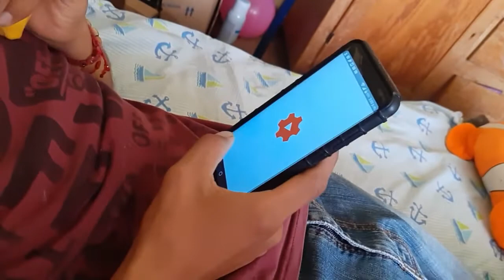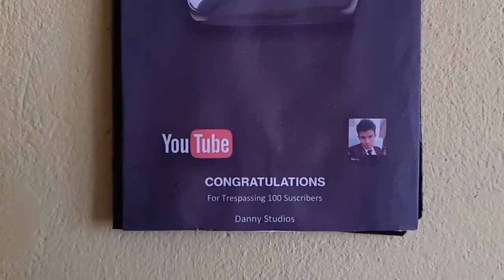MI PRIMERA PLACA DE YOUTUBE..!!!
Hola amigos estamos aqui con un nuevo video para el canal

Esta vez es un video con intencion  de agradecer a las personitas que me ven a traves del otro lado de la pantalla, Recuerdo que commence ase unos meses atras y rapidamente estamos creciendo en este bonito canal ya estamos a cerca de 150 suscriptores que ufff pa mi son un monton de personas
Son mas personas las que estan suscritas que las que tengo en mi foto de perfil dando likes jaja que emocion pero en fin para no hacer el video tan largo quiero agradecerle a todas esas personas que se suscribieron muchas gracias por seguirme en cada uno de mis videos, ya tengo muchas ideas para este canal y sobretodo para aserles pasar un buen rato
Muchas gracias yo soy dani y nos estamos viendo en unos dias con un video nuevo Bay.